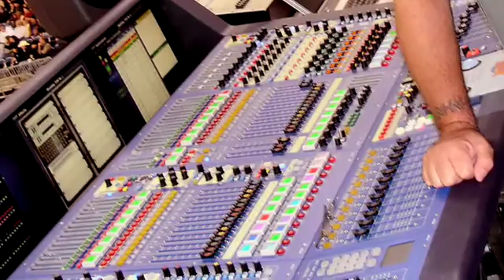Howie Lindeman - Stem Cell Patient - Successful Treatment of Heart Disease